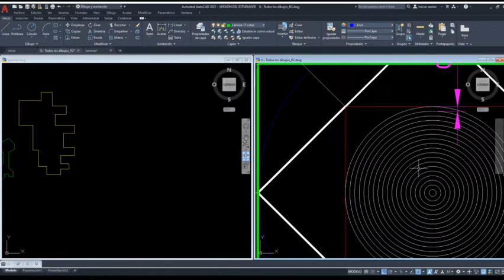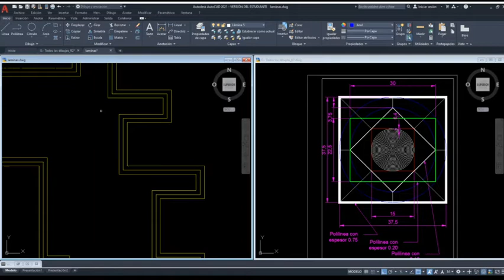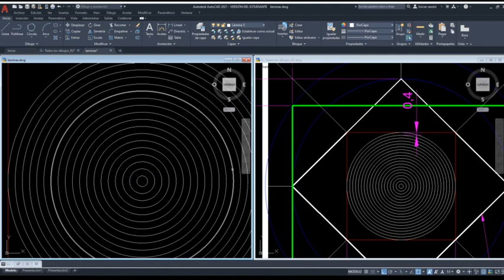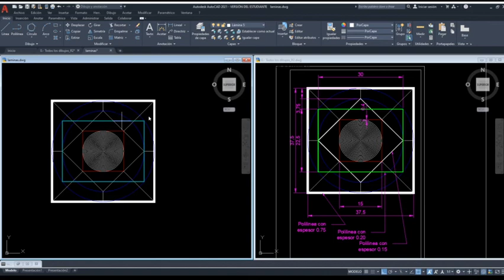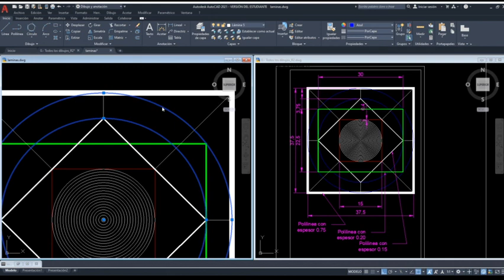Lección 6 Autocad Circulo, rectángulo y desfase